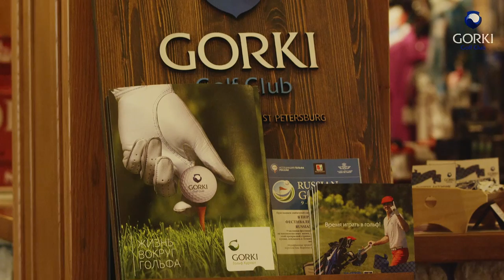Финал Кубка России по гольфу 2016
30 сентября 2016 года в гольф-клубе GORKI состоялся Финал Кубка России по гольфу. Впервые финал такого крупного соревнования принимал Санкт-Петербург.

Турнир начался с пресс-конференции с участием директора Ассоциации гольфа России Александра Кочеткова, старшего тренера сборной по гольфу Игоря Ивашина, промоутера турниров Ассоциации – компании Гольф-Профи Павла Злотника, генерального директора клуба GORKI Екатерина Сениной. Спикеры ответили на самые интересующие вопросы журналистов.

Обладателем Кубка России стал Никита Нефедов, воспитанник Московской Школы Гольфа.
Ксения Еремина во второй раз завоевывала Кубок России, повторив успех 2012 года.

September 30, 2016 GORKI Golf Club hosted the Russian Golf Cup Final. For the first time the finals of such major competition were held in St. Petersburg.

The tournament started with a press conference with the participation of the Director of Russian Golf Association Alexander Kochetkov, Head coach of Russian National golf team Igor Ivashin golf, Association tournament promoter - Golf Pro Company Pavel Zlotnik and GORKI Golf Club CEO Ekaterina Senina.

Nikita Nefedov, graduate of Moscow Golf School became the winner of Russian Golf Cup 2016 Final.
Ksenia Eremina won the main prize for the second time, repeating the success of Season 2012.